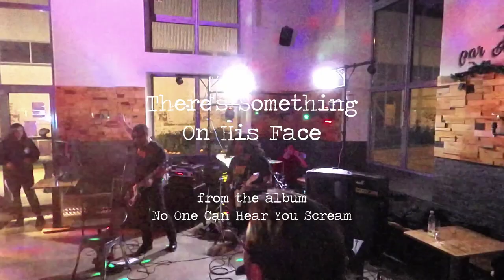PULSATING CEREBRAL SLIME - There's Something On His Face (live @ Le Franc Brasseur, 21/10/23)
The Slime goes live !

Excerpts from the October 21st, 2023 show @ Le Franc-Brasseur in Ronchamp, France.

Recording / editing by Jay Poisön